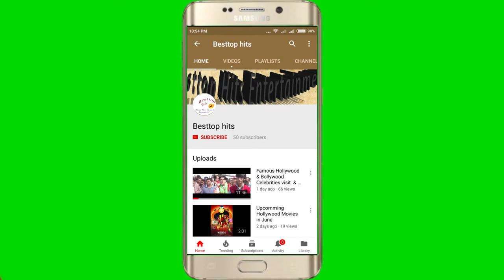Top 10 Thug Life Driving Truck - Truck Accident - Truck Driver Like A Boss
Have a favorite? Leave it in the comments for us!